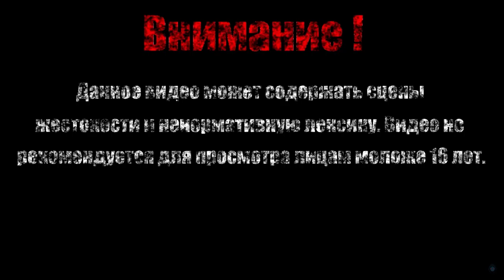РЫБАК【Ghostbusters - The Video Game】#2